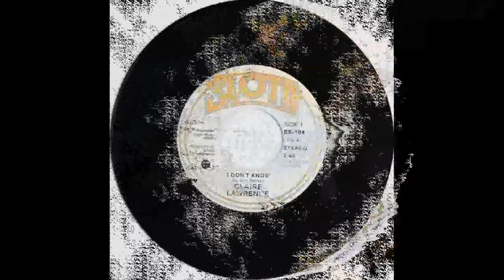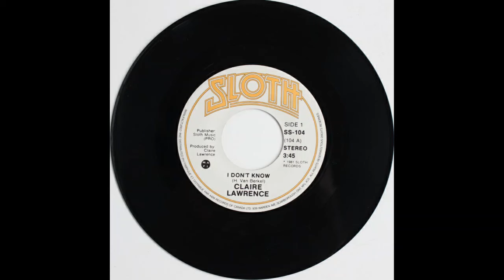Claire Lawrence - Dawn, Canadian Soul Rock 45rpm 1981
Claire Lawrence - Dawn
Sloth Records, 1981

B-side by Canadian multi-instrumentalist Claire Lawrence. He was also in The Collectors, The Classics and The Hometown Band.